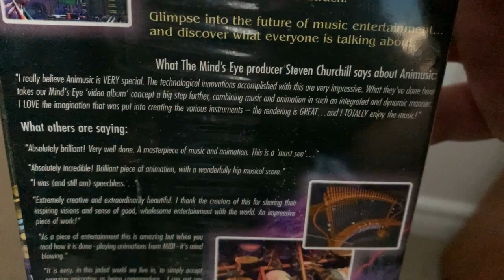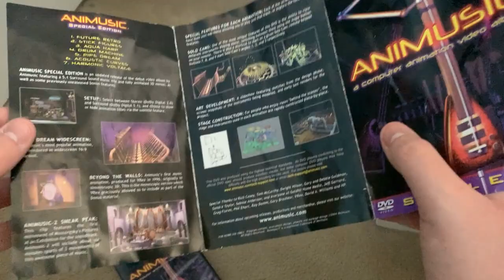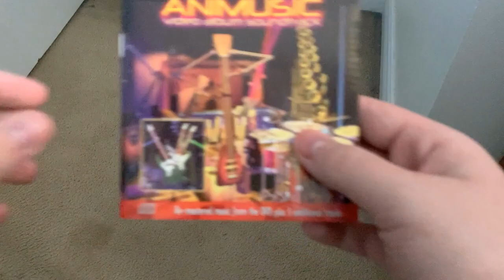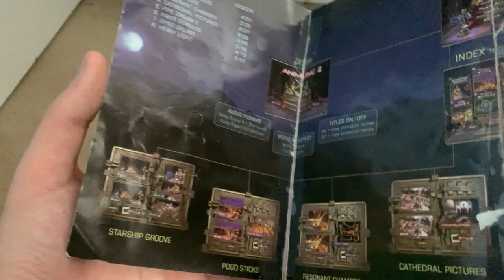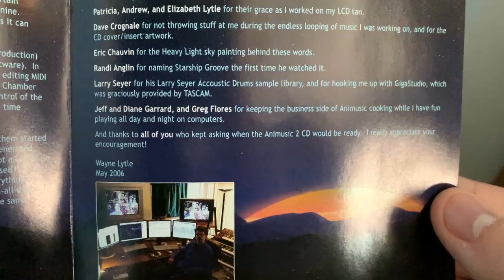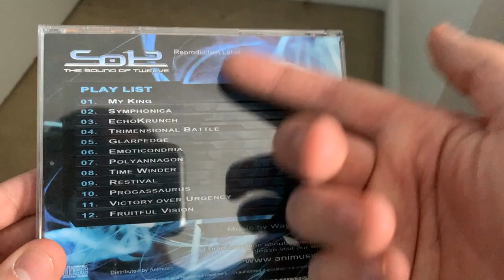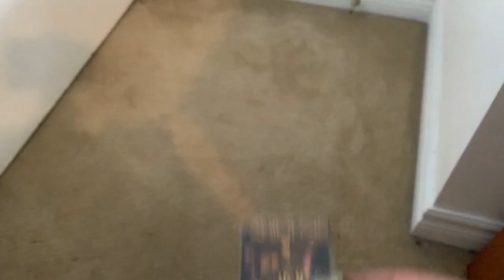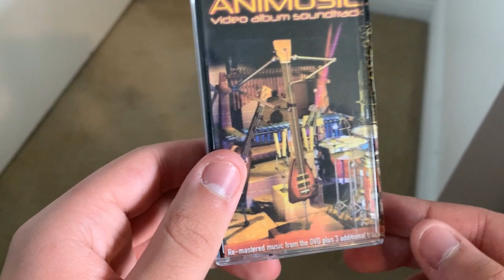Animusic Iceberg Live Action Raw Footage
Originally Uploaded To Dumb Mentality (Then-Known As BPGM) 10/20/2023

Well, after months of dragging our feet. Here it is! The raw, uncensored live action footage for both parts of the Animusic Iceberg Explained. Enjoy.